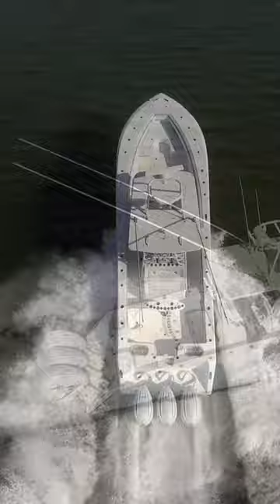2023 SeaHunter 39